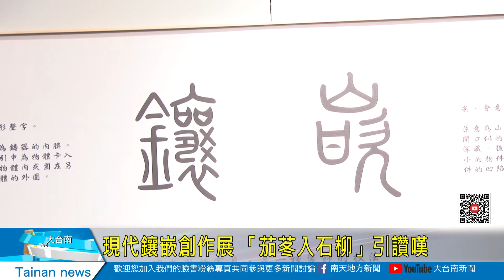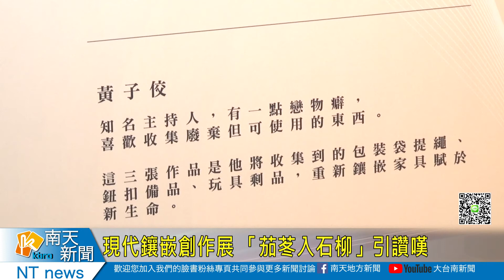現代鑲嵌創作展 「茄苳入石柳」引讚嘆20200917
現代鑲嵌創作展 「茄苳入石柳」引讚嘆
茄苳入石柳是一項高深工法，臺南家具產業博物館，今天起舉辦木的圓舞曲-現代鑲嵌創作展，現場展出多多罕見大型的鑲嵌作品，不同色水貝殼透過鑲嵌工法與木材互相結合，圖案還能成為美麗的畫作讓人讚嘆，就連整片的大理石，將現成的紋路，經過切割之外，跟木材結合，必成一幅山水畫，一件件作品都讓人讚嘆。